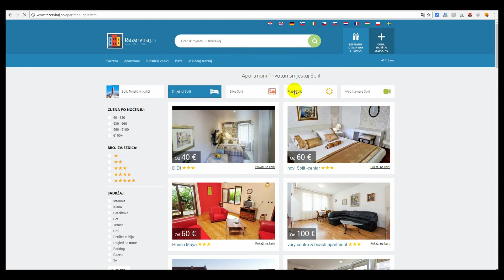Plaže Karin Hrvatska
Plaže u mjestu Karin sa slikama